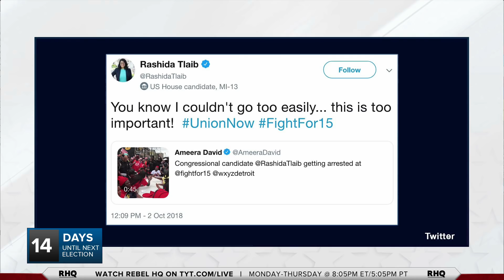Rashida Tlaib Will WIN: What Will She Do In Congress?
TYT's Cenk Uygur spoke with Rashida Tlaib, a progressive candidate running for Congress in Michigan’s 13th Congressional District.